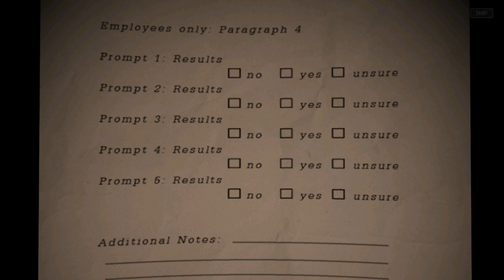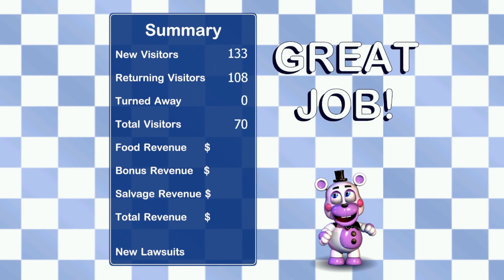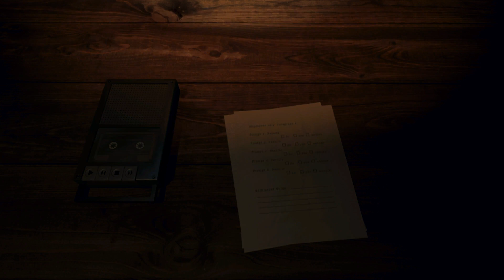THE GANG'S ALL HERE! | Freddy Fazbear’s Pizzeria Simulator | PART 2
New video out tomorrow (hopefully) where I start a run of this game attempting to buy and salvage EVERY animatronic available! Those videos may likely be a bit longer than this one and the last one, but they'll kind of be foils to this video and the last one. Instead of focusing on restaurant layout and such, it'll be far more animatronic based and feature more of me attempting to complete my tasks while avoiding death by animatronic. Anyways! I hope you all look forward to it!